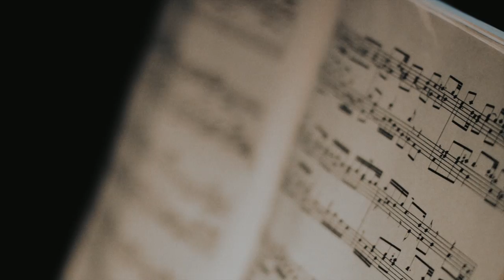Flying Steps with Red Bull Flying Bach on USA Tour // Trailer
Red Bull Flying Bach 2016 on US Tour!